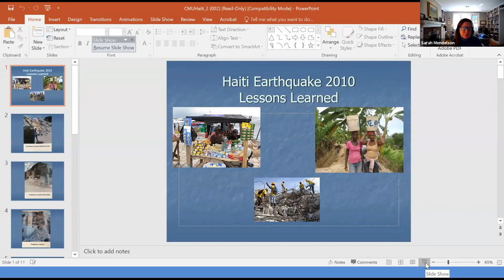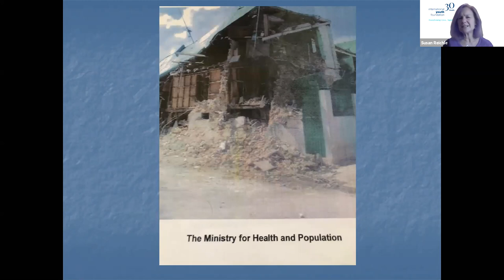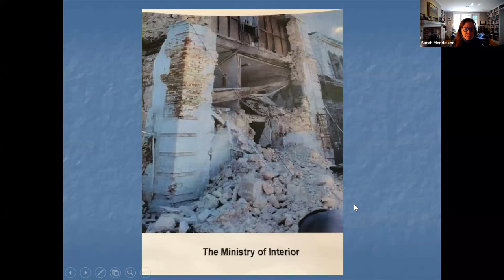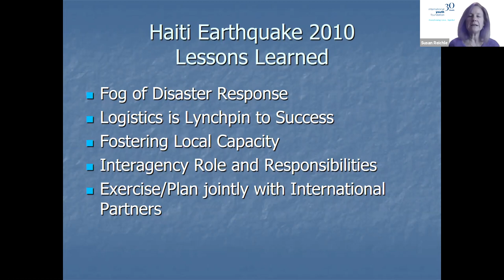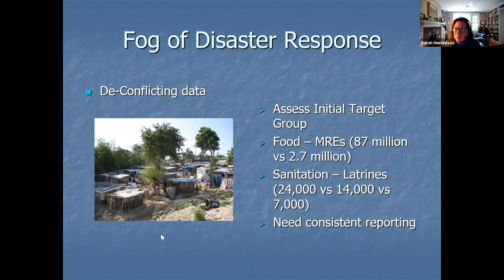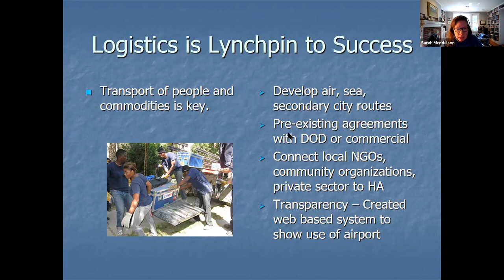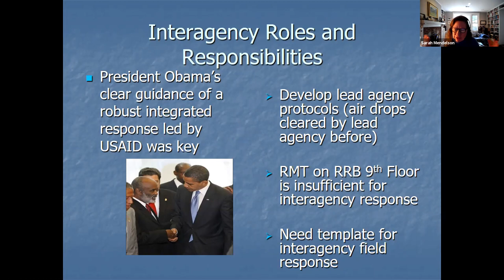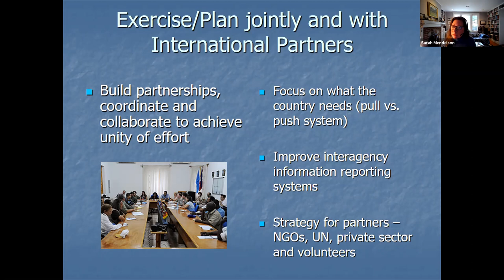Susan Reichle: Lessons in Leadership in Times of Crisis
Ambassador Sarah E. Mendelson, Head of Heinz College in Washington, D.C., and Susan Reichle, President and CEO of The International Youth Foundation, lead a discussion on leadership strategies during times of crisis. Amb. Mendelson and Professor Reichle explore the topic through the lens of Professor Reichle’s experiences in the immediate aftermath of the 2010 Haiti earthquake, during which time she helped lead the U.S. response as the acting head of the crisis bureau at USAID - the U.S. Agency for International Development. Originally filmed and broadcast live via Zoom on April 17, 2020.